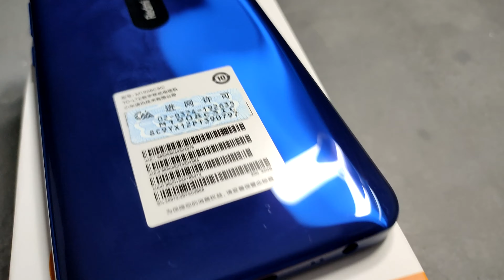Xiaomi Redmi 8 Unboxing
Please Support the RhicTV FB page and my Vape shop.
Available na merch naten mga ka baboy! so order na kayo ng Hell vapor at RhicTV T-shirts syempre! thanks in advance po.